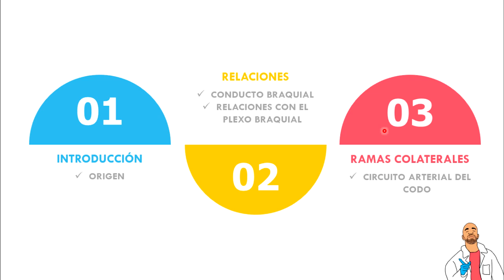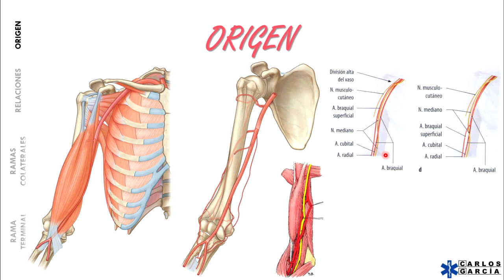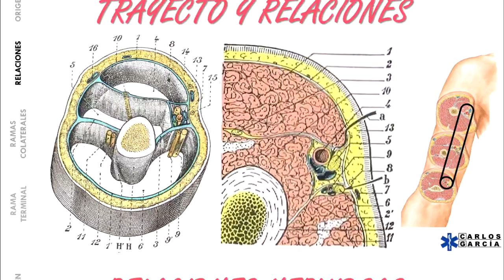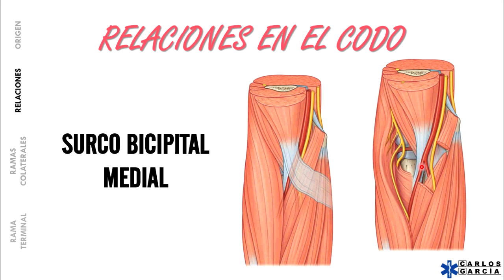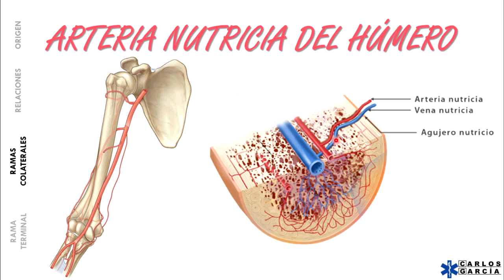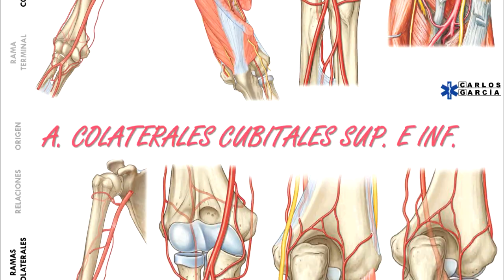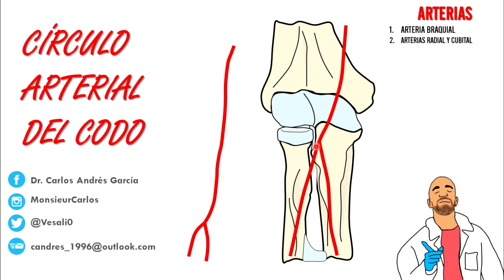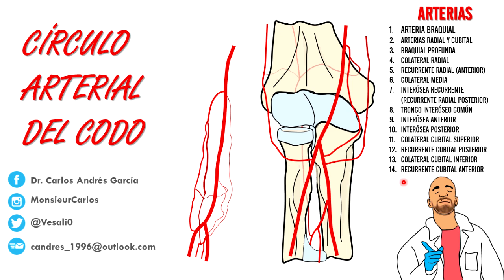Anatomía - Arteria Humeral (Origen, Trayecto y Relaciones, Ramas, Circuito del Codo)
¡AQUÍ PUEDEN ADQUIRIR LAS DIAPOSITIVAS GRATIS!